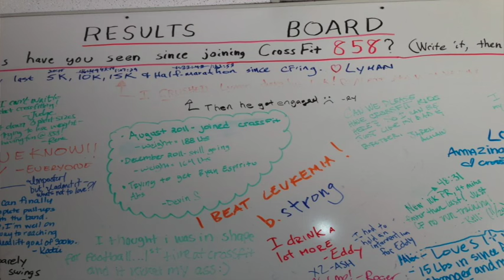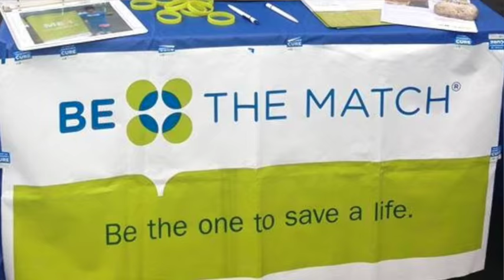Crossing the Finish Line: Bernard Llave’s Fight Against Leukemia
Bernard Llave led an extremely active life - from running marathons to doing CrossFit and participating in obstacle races, he was the ultimate weekend warrior.

Bernard began to feel extreme fatigue around the same time he developed a tooth infection that wouldn’t heal, followed by fevers and night sweats. Bernard was soon after diagnosed with leukemia, specifically acute myelogenous leukemia, or AML.

After a successful round of chemotherapy that put his AML into remission, Len Farol, MD, bone marrow transplant physician at Kaiser Permanente Los Angeles Medical Center, recommended he consider getting a bone marrow transplant.

But donors can be hard to come by, particularly for minorities. Due to a donor shortage, 120,000 people a year wait on transplant lists, and 18 people on these lists die each day. But Bernard was one of the lucky ones; his sister was found to be a perfect match. He received his transplant on October 10, 2012.

Bernard struggled with the idea of not being able to get his physical strength back, but encouragement from those around him helped him get back on his feet. He credits his Crossfit family, particularly his coach Mark Lin, his Kaiser Permanente care team, and Dr. Farol for helping him make him physically and mentally strong again.

For more information about bone marrow donation and how to become a donor, visit kp.org